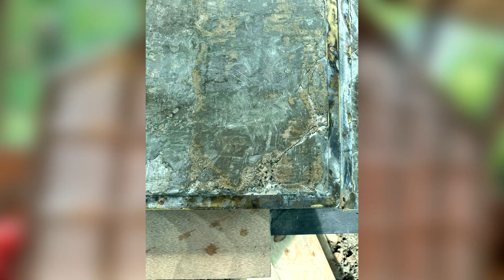¿Cómo va la restauración del mosaico de San Isidro Labrador?